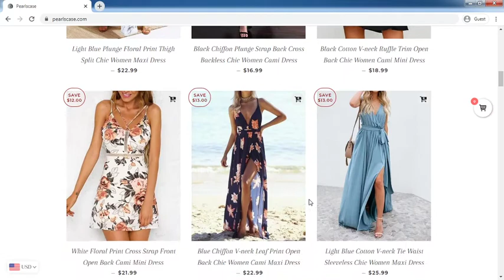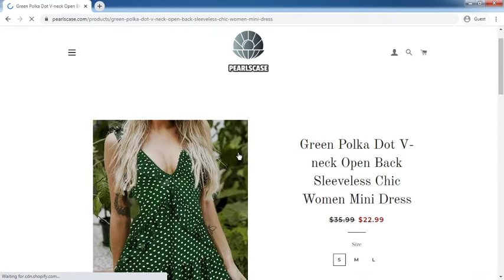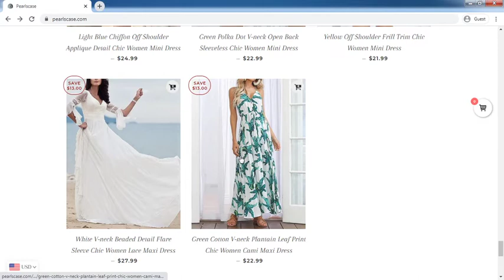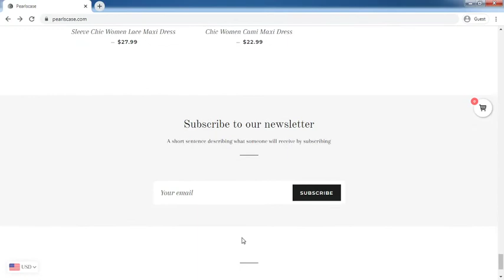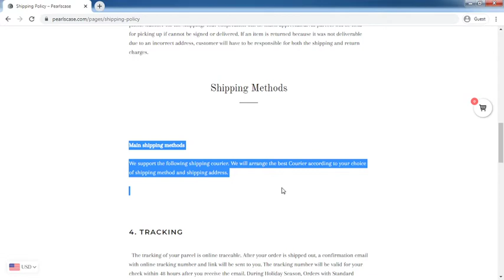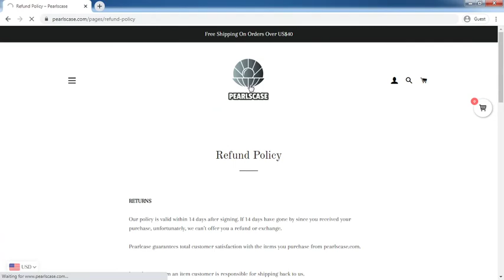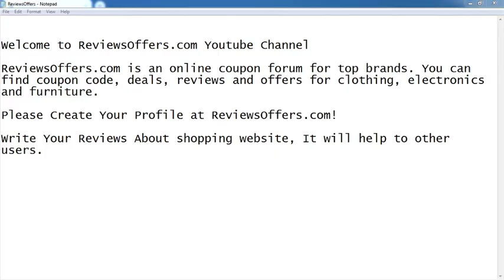Pearlscase.com Review: Pearlscase.com Website Tour Video - [ReviewsOffers.com]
Pearlscase.com Review: Pearlscase.com Website Tour Video. Write your reivew on comment box or visit below website [ReviewsOffers.com] for add your reviews.